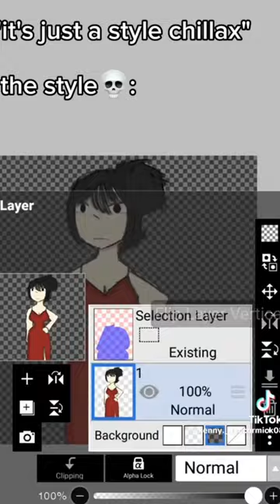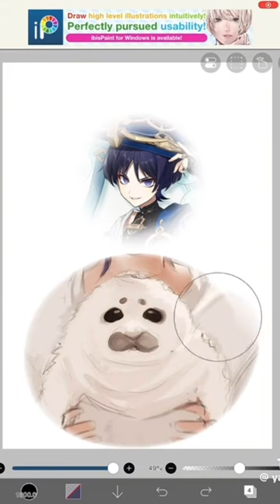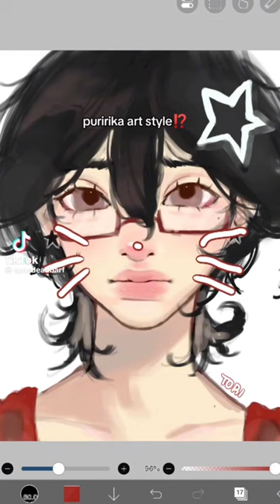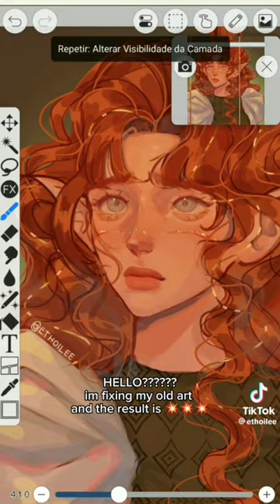★ NEW ART COMPILATION ★